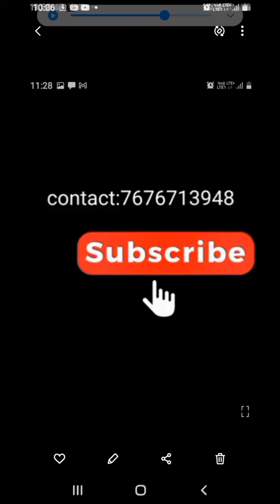2399 mangalagiri handloom patt by cotton saree jari border contact pallu with blouse